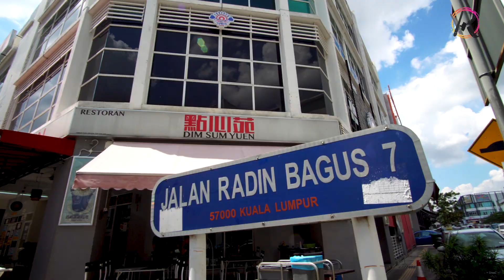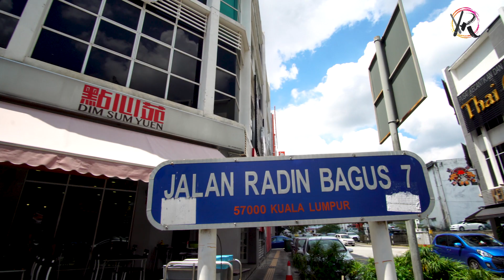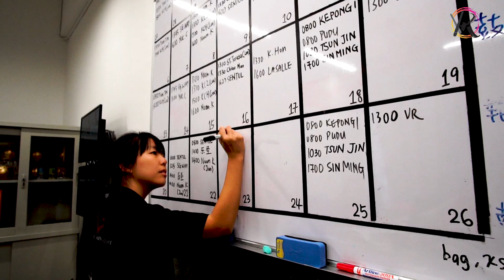VR Drums Studio Sri Petaling Video Tour 大成堡大众鼓艺学堂短片简介SP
想不想让您的孩子具备良好的纪律与礼貌？
想不想让你孩子站在舞台上发光发热？
想不想让你的孩子变得精灵活泼充满创意思维？

VR Drums Studio start drumming class at Sri Petaling.
大众鼓艺Sri Petaling9月份正式上课啦！！！(10月份开课 INTAKE)

孩子需要参与团队活动、体验鼓艺班、参观我们studio、了解我们的运作，只要完成这些体验，孩子们就会大大提升自我管理能力！

地址：
no 9-2, Jln Radin Bagus 7, Sri Petaling, 57000 Kuala Lumpur, Federal Territory of Kuala Lumpur

请点击链接报名鼓艺体验班或单独预约参观时间：
（只供whatsapp，谢绝电话询问）
网站：

大众鼓艺，马来西亚首支击鼓演艺学院，成立于2012年，训练基地位于马来西亚吉隆坡，由经验丰富的鼓艺推手李政威教练所创办，他曾参与海内外各大活动策划与演出呈现，并多次担任赛事裁判长一职，掌握大马鼓艺发展趋势。

大众鼓艺致力于文化传承和鼓队教育推广工作。我们坚信孩子必须从小接受中华文化训练，从鼓艺文化和活动教育孩子们刻苦耐劳和忠智毅勇和之美德精神。

2017年，由大马国家旅游文化部长拿督斯里纳兹里亲自见证由388名鼓手同步演绎二十四节令鼓演出，成为全马最大型二十四节令鼓队，并打破与创新马来西亚纪录大全。特颁马来西亚纪录大全文凭于大众鼓艺。同年也荣获2017国际企业影响力文化大奖，进一步肯定大众鼓艺在文化推动的贡献。同年创办人更荣获2017世界鼓艺大师奖，成为最年轻的鼓艺大师。

目前大众鼓艺拥有上百场演出经验，驻团鼓手500人之多，可应付国内外任何大小演出与活动，包括鼓艺表演策划、教练培训班、鼓队指导工作、文化活动如鼓艺交流会、国际鼓艺节、国际比赛、大众鼓艺班、国家大型文化表演等等策划与执行，提供可靠的演出服务、精湛的鼓艺表演、高水准的舞台整合特效演出。

VR取自英文的简称We are（我们），我们坚信鼓艺是没有肤色之分、种族之分、宗教之分。各族人民可以透过鼓艺来相互了解、体谅甚至是国民团结的理想媒介，充分表现出大马和谐与包容的社会。

李政威教练
MASTER LEE
李师傅国际文化集团董事长
中国湖南悦星艺术培训学院鼓艺总监
中国深圳纽威文化传媒有限公司鼓艺总监
马来西亚大众文创协会创会会长
马中文化艺术协会理事
马来西亚深圳总商会 文化主任兼理事
马来西亚大众鼓艺学院有限公司创办人兼董事长
马来西亚大众鼓艺学堂有限公司执行长兼执行总监
华总二十四节令鼓原总秘书
马来西亚二十四节令鼓协会原秘书长兼发起人

马来西亚大众鼓艺学院提供以下服务：
鼓艺表演
鼓艺课程
创意演出特别设计与编排
器材租借与买卖

VR provide
• Drumming Performances
• Drumming Class
• Special choreographer & Creative Performance
• Chinese Instrument Sales & Rental
• All Events & production solution

Persatuan Kebudayaan dan Kreatif VR Malaysia
VR Drumming Academy (M) Sdn Bhd
VR Drums Studio Sdn Bhd
No 9-2, Jln Radin Bagus 7, Sri Petaling,
57000 Kuala Lumpur, Wilayah Persekutuan Kuala Lumpur, Malaysia.

我们的服务：
专业鼓队教练执教
教练培训班与课程
儿童、少年、成人鼓艺兴趣班
学校大型公演、校庆、舞台剧编导
商业鼓艺演出安排
创意演出编排与设计
鼓艺器材、道具、服装批发与租借